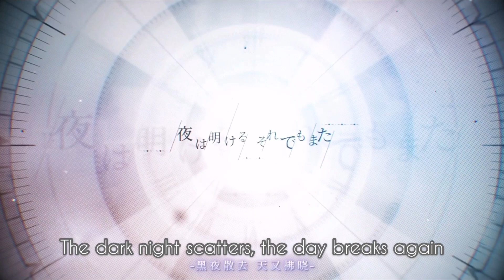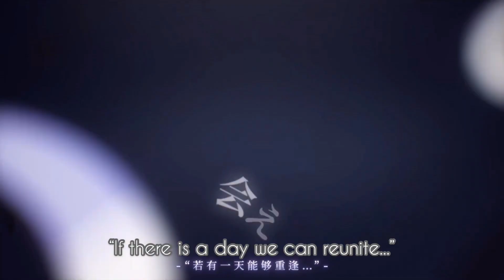Lovebrush Chronicles / For All Time【时空中的绘旅人】Japanese OST: Snow Prison [日语版: 雪之牢笼]『ENG SUB』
Singer: Kouske Toriumi

Please keep in mind that translations are not 100% accurate! I have also changed some wording to make things more poetic, flow better, or fit my personal taste. All translations are mine unless stated otherwise.

Feedback and advice welcome!

For All Time is a Chinese otome game developed by NetEase and released on 10/23/2020. The original OST can be found on their official Weibo. Hopefully getting an English release?